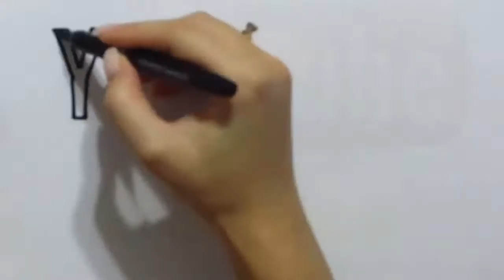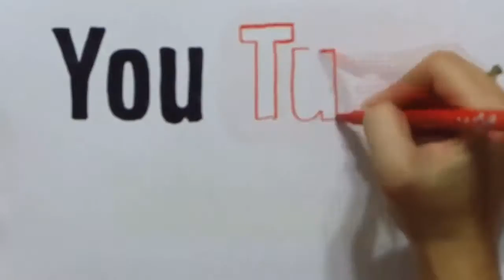PS4 - #7 - Destiny 2: Expansion 1 - Curse of Osiris - Hijacked (Campaign)